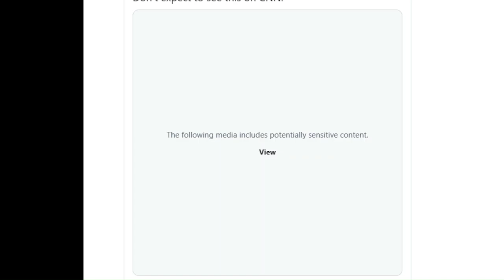8 arrested in Teen Beating Death (Viral Vid teen Beating) Viewer Discretion